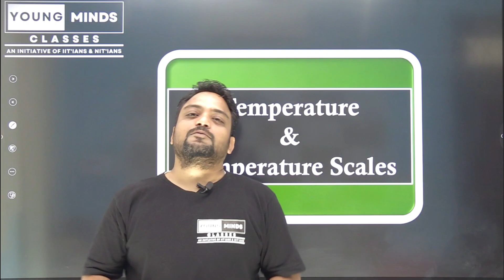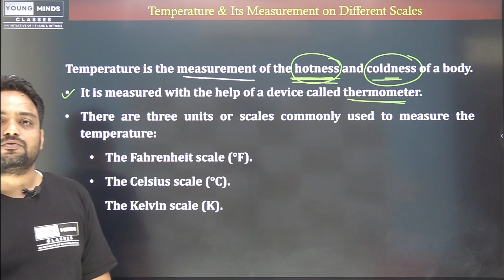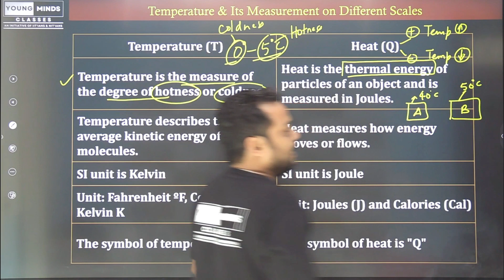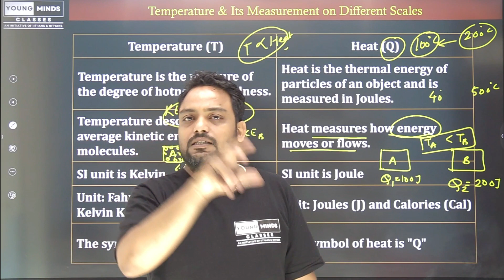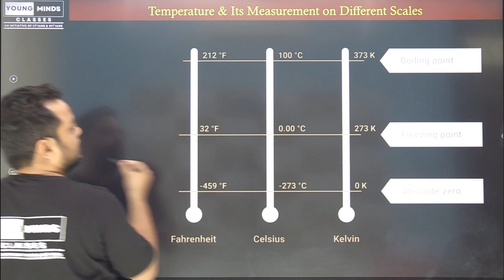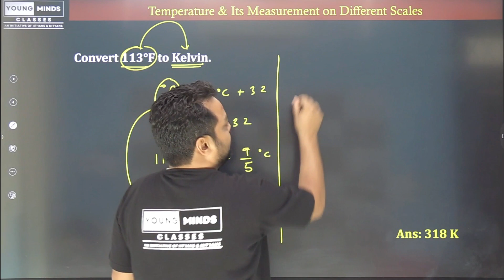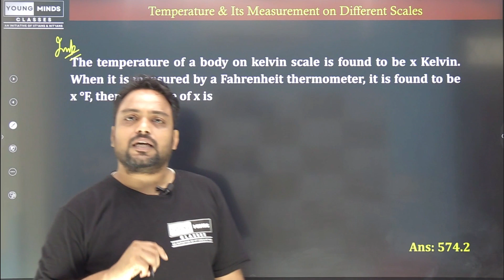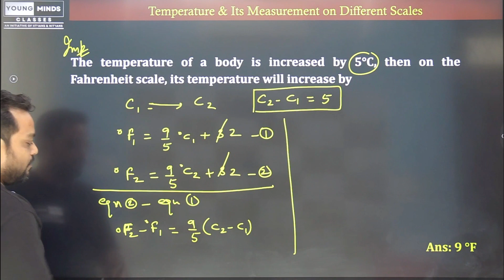Temperature Scales | Matter in our Surroundings | Science | Chemistry | IITJEE | NEET | CUET | CBSE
Temperature Scales | Matter in our Surroundings | Science | Chemistry | IITJEE | NEET | CUET | CBSE | ICSE | Academics

Aneesh Kumar (BTech, MTech NIT-Durgapur)
From: Mathura, Uttar Pradesh ( India )

matter in our surroundings class 9 physics wallah
matter in our surroundings class 9 one shot
matter in our surroundings class 9 magnet brains
matter in our surroundings class 9 notes
matter in our surroundings class 9 question and answer
matter in our surroundings class 9 animated video
matter in our surroundings class 9 full chapter
matter in our surroundings class 9 vedantu
matter in our surroundings class 9 meq
matter in our surroundings class 9 important questions
matter in our surroundings class 9 byju's
characteristics of particles of matter
characteristics of particles of matter class 9
characteristics of particles of matter class 9 animation
intermolecular forces
intermolecular forces class 11
intermolecular and intramolecular hydrogen bonding
intermolecular forces of attraction
intermolecular forces class 11 states of matter
intermolecular forces in liquids
intermolecular and intramolecular forces
intermolecular forces in hindi
states of matter class 11
states of matter class 11 one shot
states of matter
states of matter class 11 physics wallah
states of matter one shot
states of matter class 11 chemistry
states of matter class 11 pankaj sir
osmosis
osmosis and diffusion
osmosis class 9
osmosis class 11 biology
osmosis in plants
diffusion
diffusion and osmosis
diffusion principles in biological system
diffusion class 9
change of state physics class 11
change of state
change of state of matter class 9
change of states of matter
change of state physics class 11 problem set 1
change of state physics class 11 physics wallah
change of state class 9
change of state thermal properties of matter
boiling point
boiling point of water
boiling point and melting point
boiling point chemistry
melting point
melting point and boiling point
melting point definition
latent heat
latent heat class 9
latent heat of fusion
latent heat class 11 physics
latent heat of vaporization
latent heat of fusion class 9
latent heat of fusion and vaporization
sensible heat and latent heat
sublimation
sublimation process
sublimation class 9
sublimation on cotton t-shirt
sensible heat
sensible heating and cooling process
sensible cooling
sensible meaning
vaporization
vaporization and evaporation difference
vaporization class 9
vaporization definition
vaporization in hindi
vaporization and condensation
vaporization vs evaporation
vaporization and evaporation
vaporization by khan sir
vaporization process
vaporization of water
vaporization kya hota hai
vaporization experiment
evaporation
evaporation class 9
evaporation process
evaporative cooling
temperature scales
temperature scale in thermodynamics
temperature scale and its conservation class 11
temperature scale conversion
temperature scales class 9
temperature scales class 7
temperature scales class 11
temperature scale conversion formula
temperature scale and thermal expansion
temperature scale problems in thermodynamics
temperature scales celsius fahrenheit and kelvin
factors affecting evaporation class 9 chemistry factors affecting evapotranspiration
factors affecting evaporation in hydrology
factors affecting evaporation experiment
factors affecting evaporation
absolute zero
absolute zero temperature
absolute zero explained